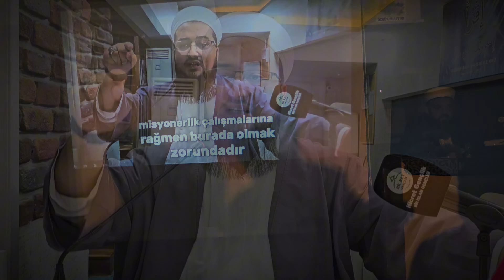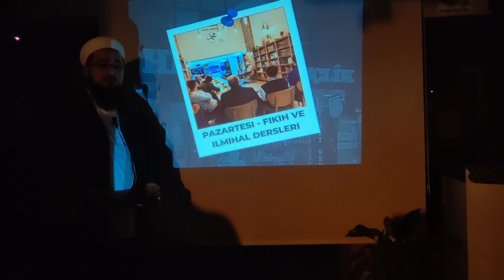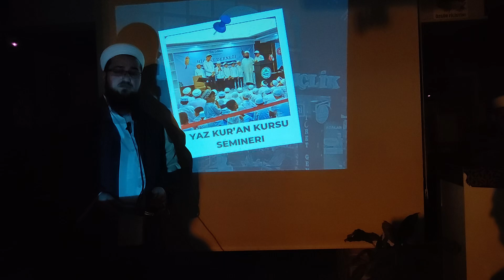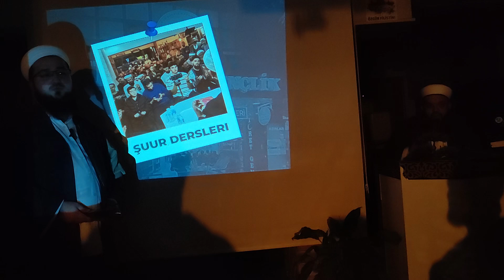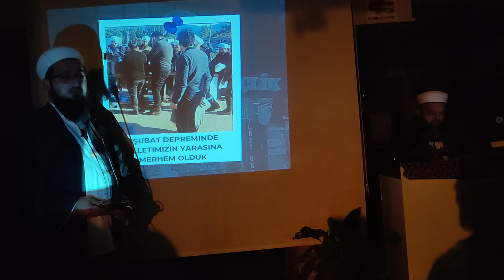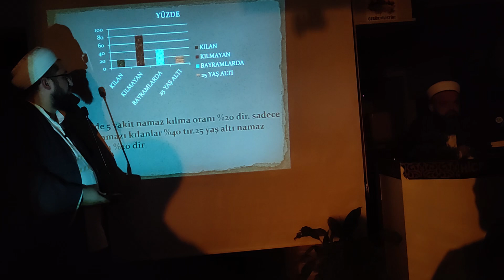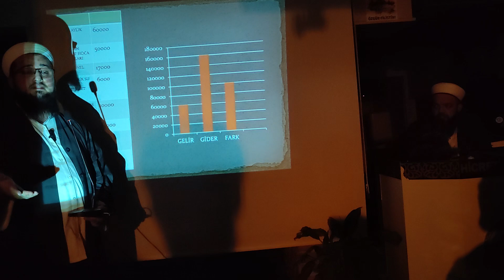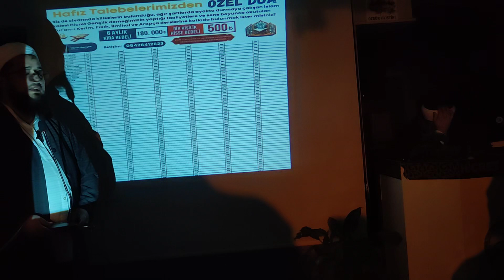HİCRET GENÇLİK HAKKINDA GENEL SUNUM I HÜSEYİN CANITEZ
HİCRET GENÇLİK KAPANIYOR MU?
SON DURUM NEDİR?